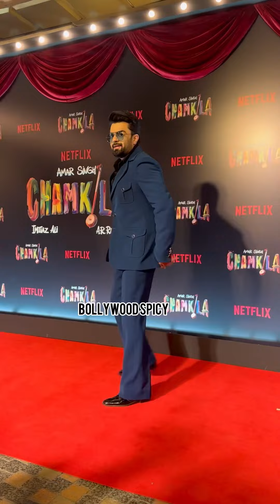Rajkumar Rao Patrlekha Arrive At Anand Pandit Daugther Reception In Mumbai Today